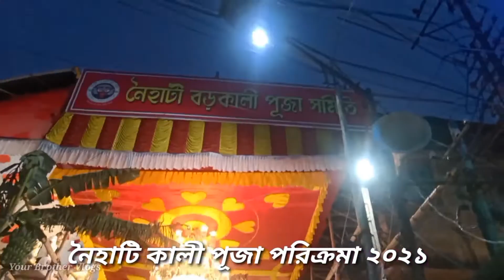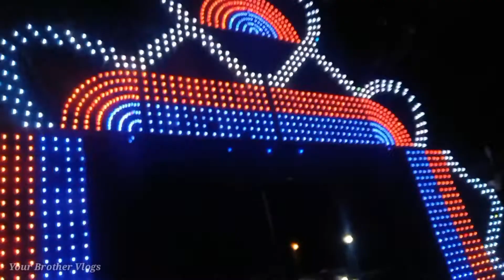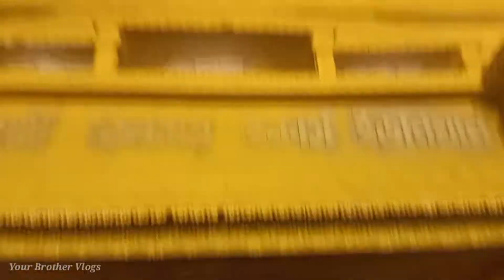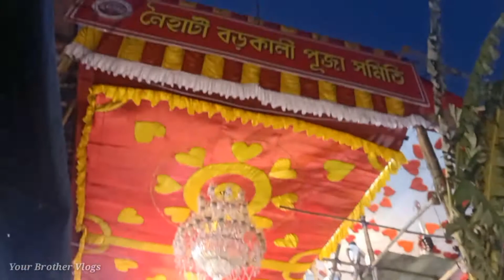Naihati Kali Puja 2021| নৈহাটি কালী পূজা পরিক্রমা ২০২১|Naihati Boro maa 2021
Naihati Kali puja Explore 2021 Pandal idols and Lighting.

Pandua kali Puja Pandal Preparation 2021 -

Mogra Saraswati Puja 2021 :--

 আপনার যদি ভিডিও পাঠাতে চান বা ভিডিও দিতে চান তাহলে এই মেল পাঠাতে পারেন.